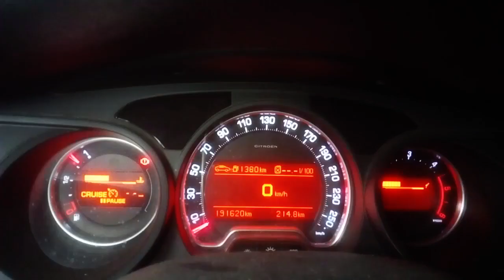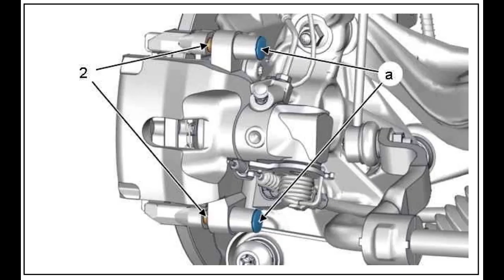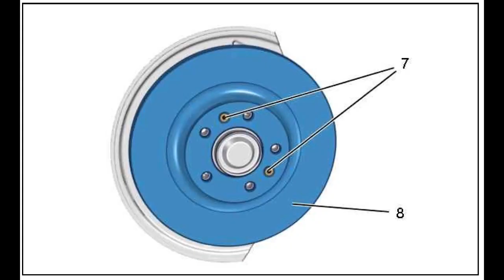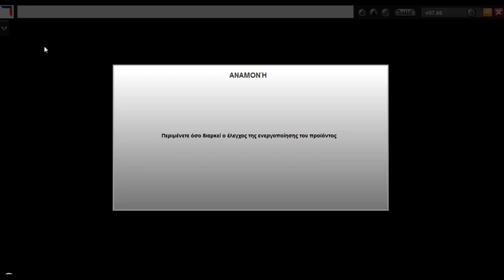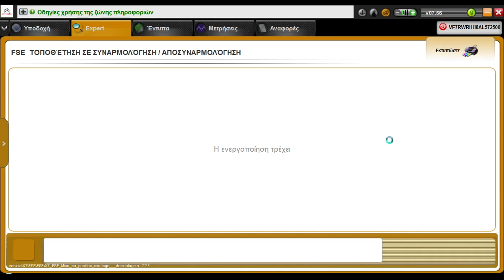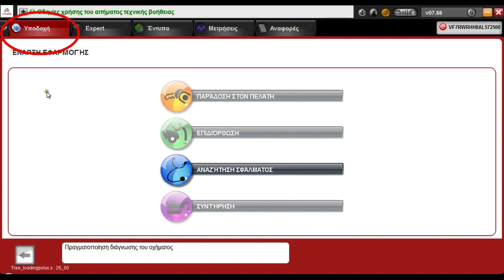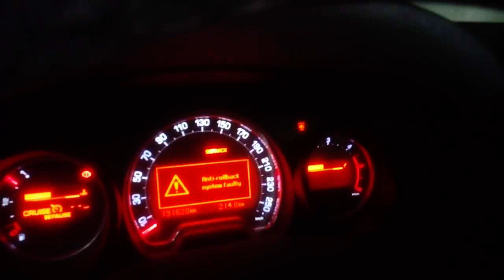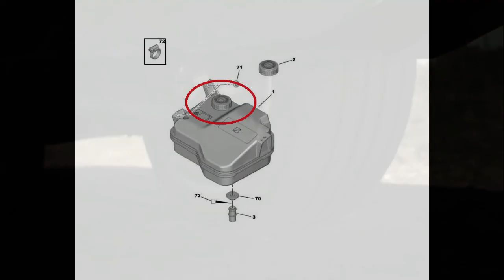CITROEN C5 X7 REAR BRAKES (GREEK)-Αλλαγή πίσω τακάκια/δίσκοι + ηλεκτρ. χειρόφρενο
Αλλαγή πίσω τακάκια και δίσκοι και βαθμονόμηση ηλεκτρικού χειροφρένου σε Citroen C5 X7 με χρήση του διαγνωστικού εργαλείου της Citroen. Προσοχή στα μέτρα ασφαλείας όταν σηκώνουμε το αυτοκίνητο.

Πάντοτε χρησιμοποιούμε τρίποδο ασφαλείας, και τοποθετούμε τον τροχό κάτω από το αυτοκίνητο ως επιπλέον μέτρο ασφαλείας. Πάντοτε προσέχουμε ώστε να μην κρέμεται η δαγκάνα από το μαρκούτσι της. Την τοποθετούμε στο πλάι ώστε να μην επιβαρύνεται το μαρκούτσι.